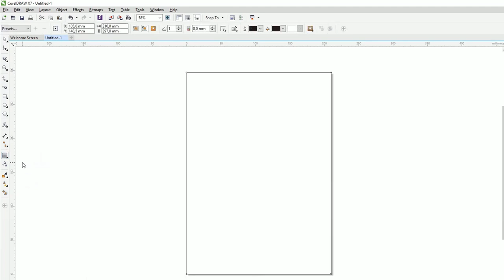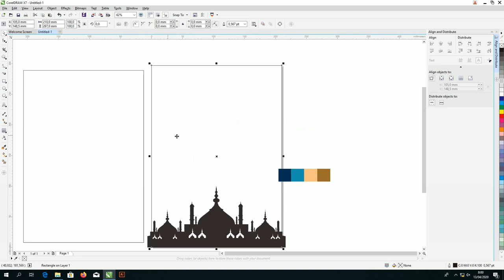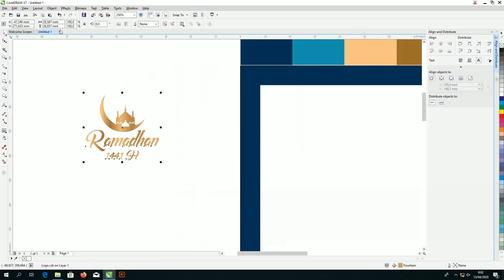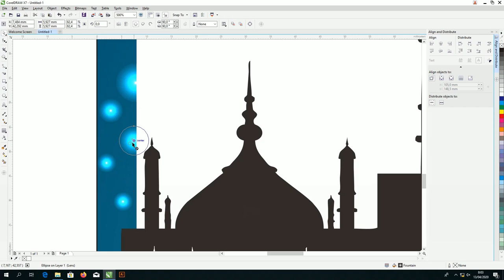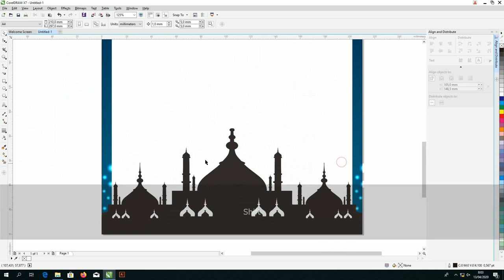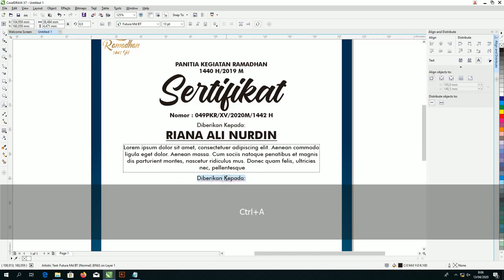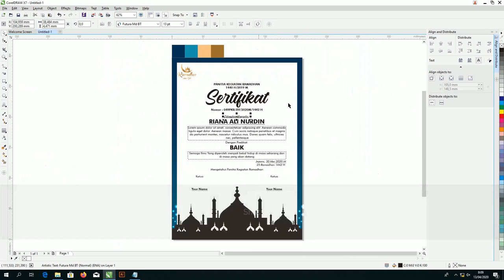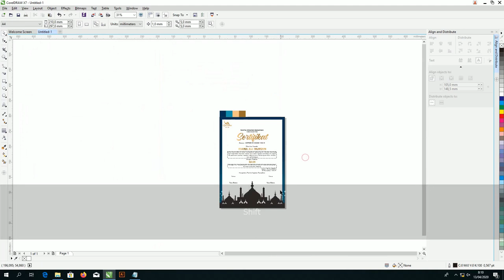Free File Bahan Sertifikat : Tutorial Desain Sertifikat Pesantren Ramadhan Dengan CorelDraw Gratis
Salam kali ini kita akan membuat Template Desain Sertifikat Pesantren Ramadhan CDR Gratis dengan CorelDraw dibagikan secara gratis

Membuat Sertifikat ramadhan sebagai bentuk penyambutan Bulan suci Ramadhan secara tekstual

Sertifikat Pesantren Ramadhan bahkan Baliho dibuat untuk menyambut gegap gempita bulan suci ramadhan Sertifikat juga banyak yang membuat untuk kegiatan ramadhan

Iklan Template Spanduk Ramadhan CDR

Membuat Sertifikat Pesantren Ramadhan untuk media promosi, membutuhkan kreativitas yang dimiliki untuk hasil Sertifikat Pesantren Ramadhan yang maksimal.

Kesulitan dalam membuat gambar, tulisan, warna yang dipadukan menjadi sebuah karya estetis dan fungsional

Tapi beberapa keadaan tidak memungkinkan untuk membuat maka admin memberikan jalan keluar untuk download Sertifikat Pesantren Ramadhan

Sebelum mendownload Sertifikat ramadhan perhatikan dulu spesifikasi dari file vektor .cdr supaya bisa dibuka